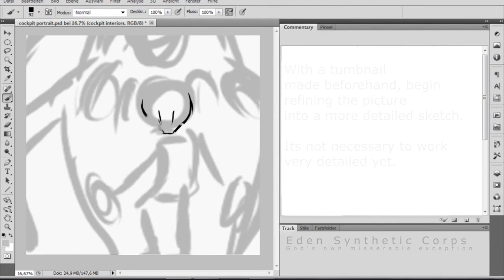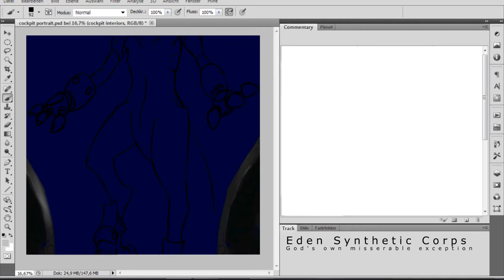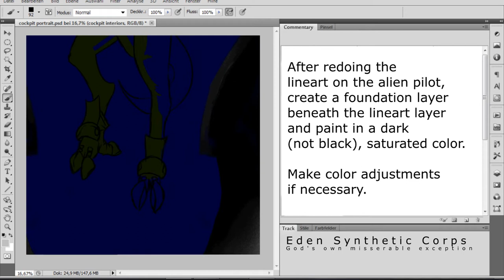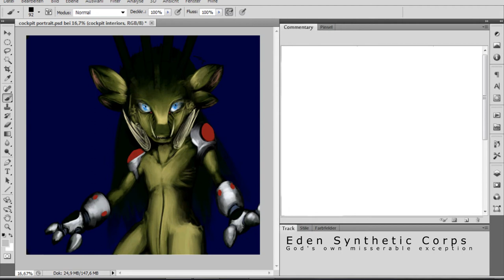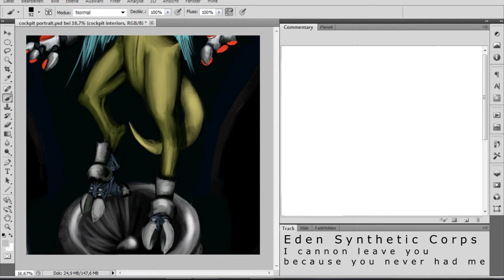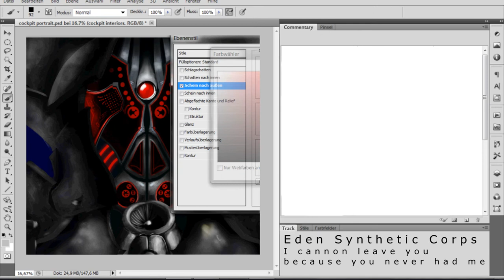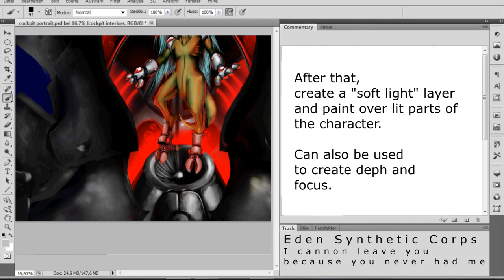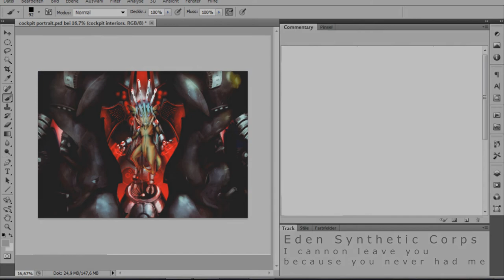alien cockpit illustration commentary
Timelapse recording with text commentary.

Leave feedback summarized in the comments or elaborate via a private message.